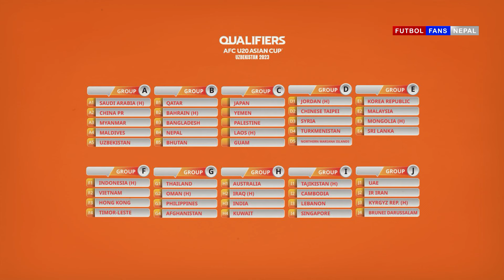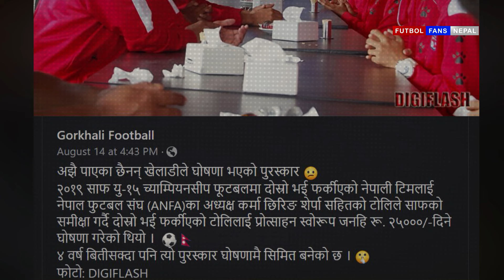Nepal vs Bhutan Live, Kick-off time Details [ Asian Cup 2023 U-20 Qualifers ]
Nepal vs Bhutan Live

Nepal in Asian Cup 2023 U-20 Qualifiers
- Nepal vs Bhutan
- Nepal vs Qatar
- Nepal vs Bahrain
- Nepal vs Bangladesh

The 2023 AFC U-20 Asian Cup qualification is an international men's under-20 football competition which will be held to decide the participating teams of the 2023 AFC U-20 Asian Cup.

The 2023 AFC U-20 Asian Cup will be the 41st edition of the AFC U-20 Asian Cup (including previous editions of the AFC Youth Championship and AFC U-19 Championship), the biennial international youth football championship organised by the Asian Football Confederation (AFC) for the men's under-20 national teams of Asia.